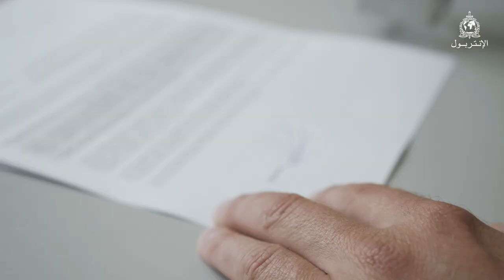الجريمة الماسة بالأحياء البرية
يعرَض المجرمون النباتات والحيوانات في العالم لخطر بالغ، ولهذا فإننا نساعد في العمل على ألا تكون الأحياء البرية المحمية ضحية استغلال المجرمين لها.